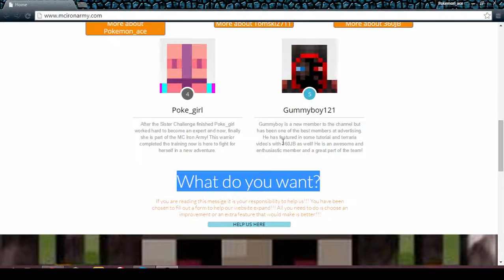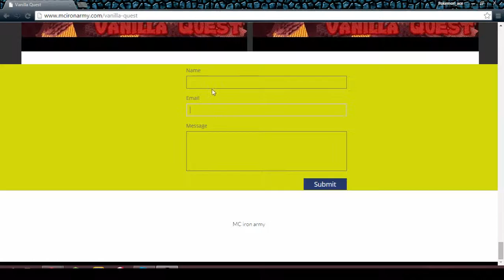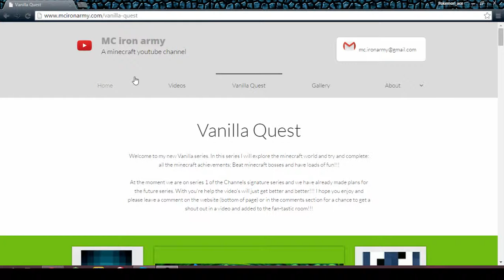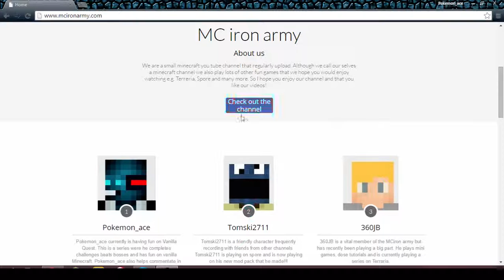Website Update New Vanilla Quest section